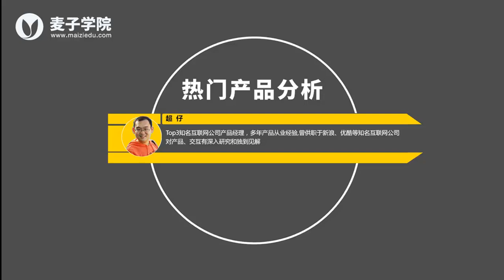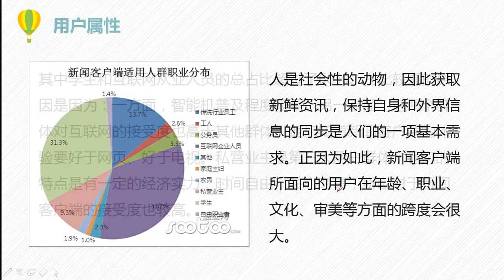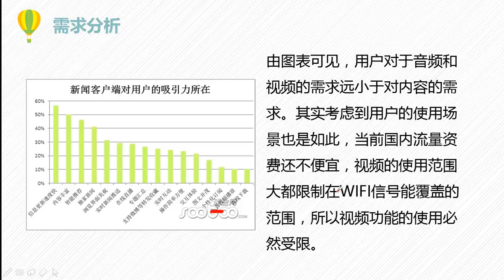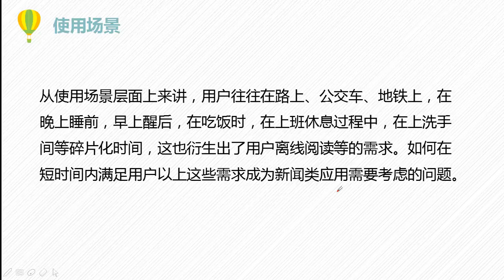热门产品分析21 新闻客户端用户需求分析